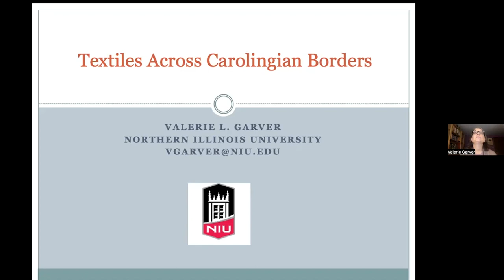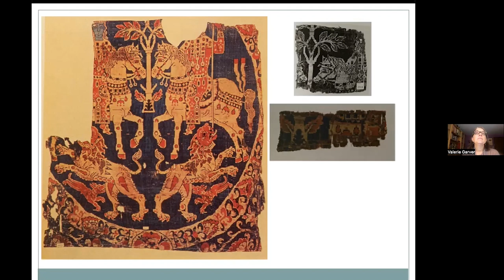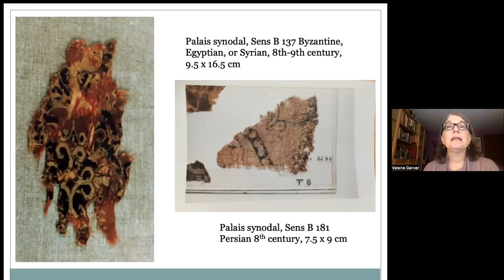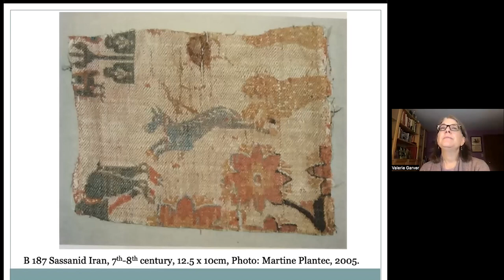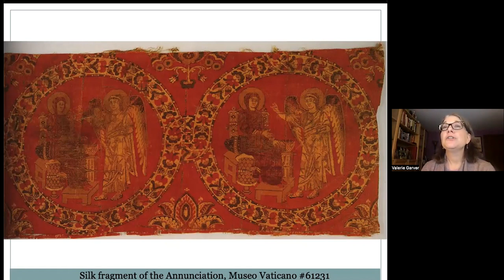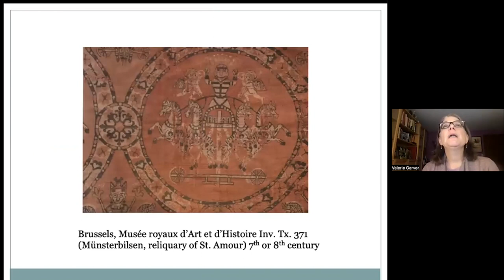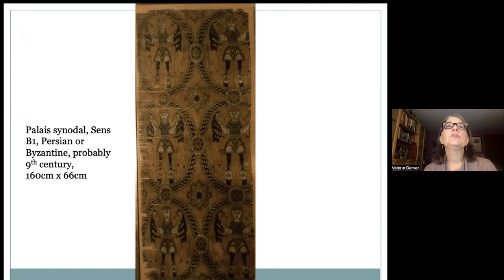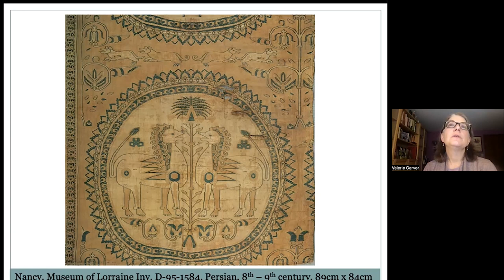IHR Earlier Middle Ages Seminar: Textiles Across Carolingian Borders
Speaker: Val Garver (Northern Illinois University)